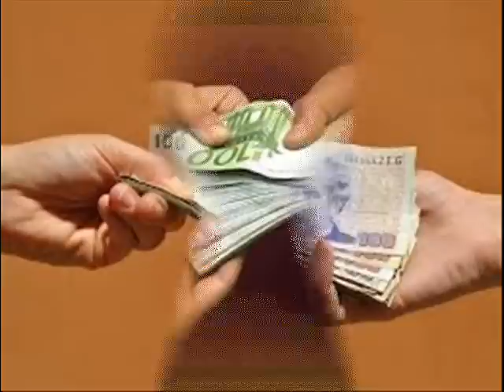Juan Naranjo - Las Paravacaciones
Cantautor Autor y Compositor